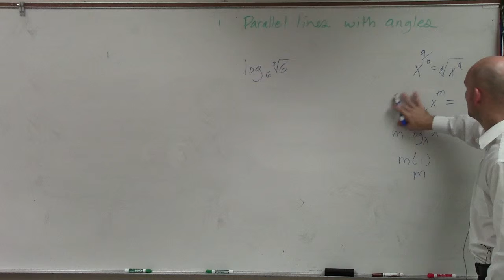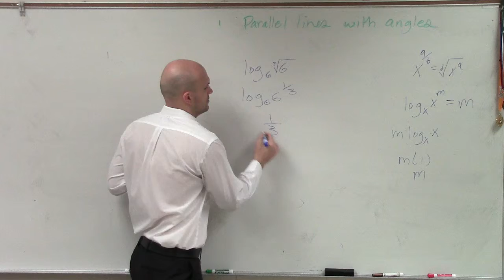Pre-Calculus - Using Properties of Logs to Simplify a Logarithmic Expression Without a Calculator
👉 Learn how to evaluate logarithms with radicals. Recall that the logarithm of a number says a to the base of another number say b is a number say n which when raised as a power of b gives a. (i.e. log [base b] (a) = n means that b^n = a). Thus, to evaluate logarithms with radicals we make use of the properties of exponents to rewrite our radical as rational power and then we either rewrite the expression as an exponential equation using the definition of a logarithm or evaluate using properties of logarithms.